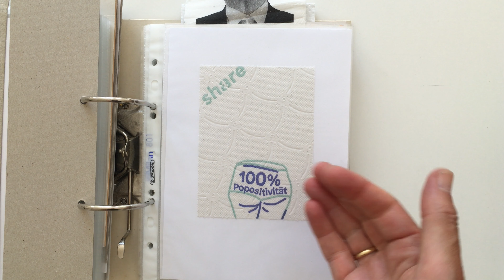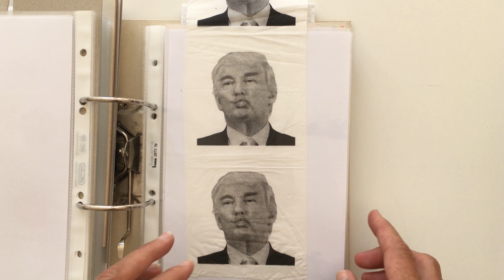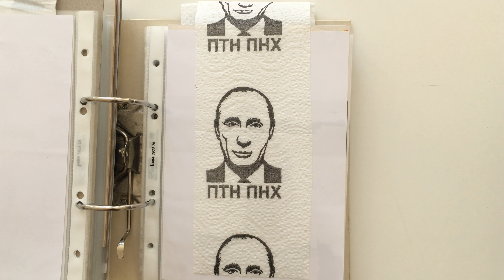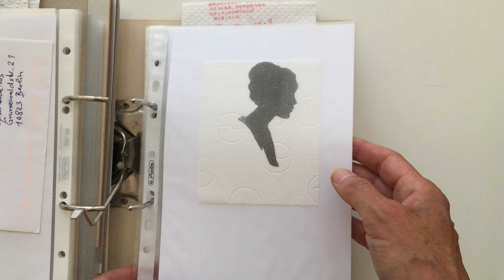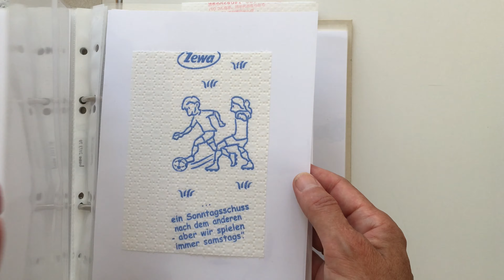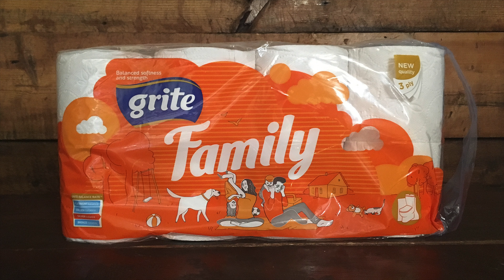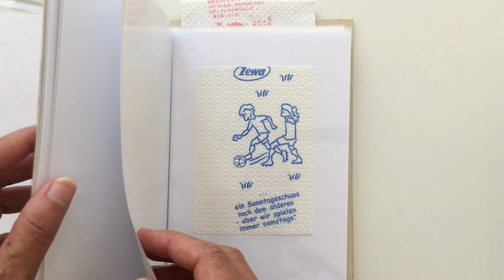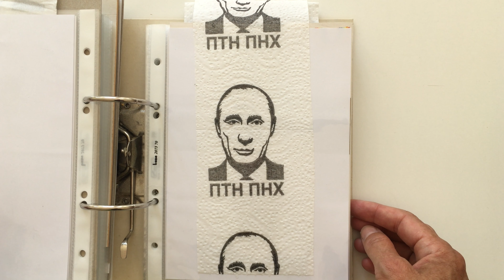Mensch – die reinste Freakshow! | Klopapierdesign | 36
Klopapier – Gestaltung für den Arsch
Folge 36: Mensch – die reinste Freakshow!